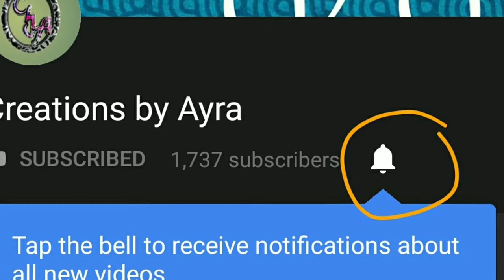Ribbon embroidery shirt.... Part1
Ribbon embroidery shirt, part 1
Due to many flower types & length of the video, i have divided this tutorial in to two parts.